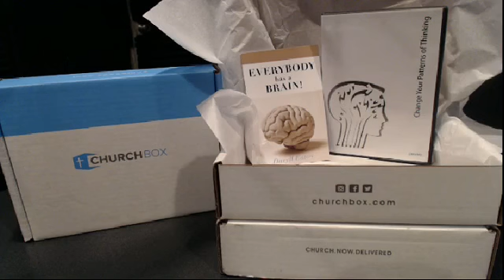The R O W W 7 6 16